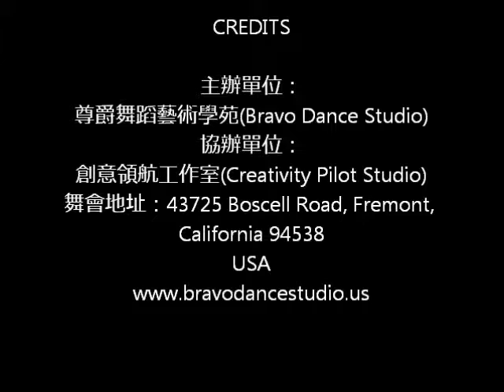BravoHalloween2013 v7 2 Bravo Dance Studio (尊爵舞蹈藝術學苑) 萬聖節化妝舞會 (Halloween Costume Party) Oct 31, 2013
萬聖節化妝舞會
(Halloween Costume Party)
43725 Boscell Road
Fremont, California 94538
USA
October 31, 2013, Thursday

主辦單位：
尊爵舞蹈藝術學苑(Bravo Dance Studio)
協辦單位：
創意領航工作室(Creativity Pilot Studio)
舞會地址：43725 Boscell Road, Fremont, California 94538
USA